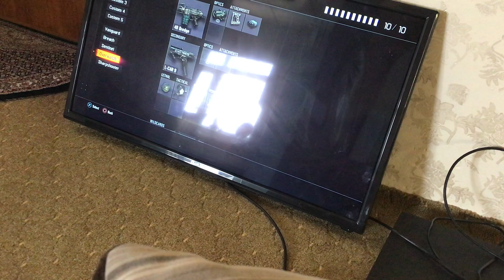Mazyar Shows all of his loadouts in call of duty Black Opslll